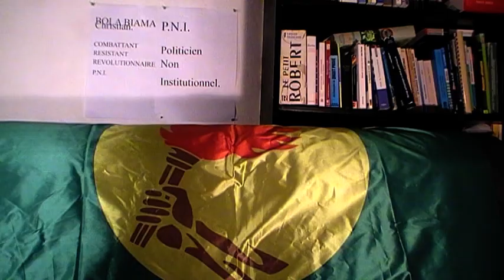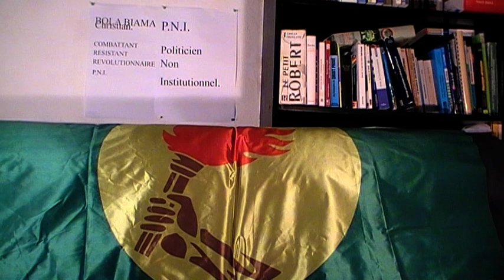"TABLE-RONDE YA MUBAKE CONTRE CONSULTATION YA FATSHI.FCC=INTERFACE.TUTSI POWER=ALLIANCE MARITALE".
CYF BOBITINGE.